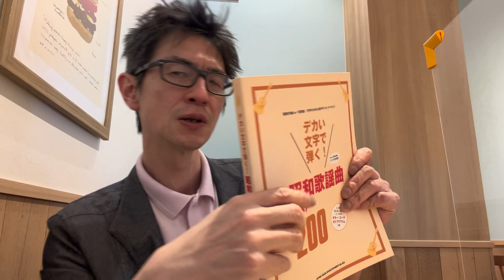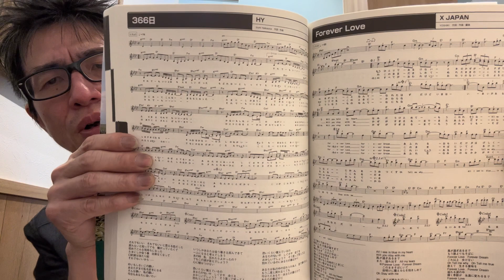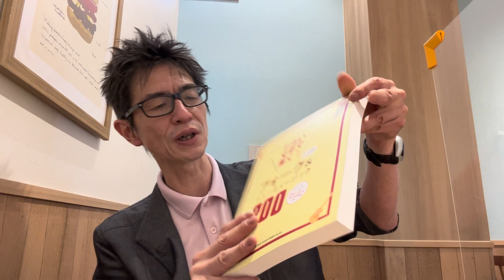【クイズ大会】ランチと買い物